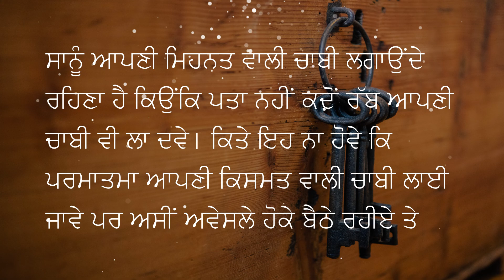ਕਿਸਮਤ ਵੱਡੀ ਜਾਂ ਮਿਹਨਤ - ਪੰਜਾਬੀ ਕਹਾਣੀ | Punjabi Kahani - Kismat Vaddi Ja mehnat | Punjabi Stories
Punjabi kahani  Kismat Vaddi Ja mehnat . Motivational punjabi story for all youngsters
ਲੇਖਕ : ਅਗਿਆਤ
ਆਵਾਜ਼ : Baljinder Kaur ਬਲਜਿੰਦਰ ਕੌਰ

Inspirational Punjabi stories, Religious Punjabi Stories, Punjabi Virsa, Punjabi Culture, collection of best punjabi stories

punjabi kahani, Punjabi Story, Pun9jabi Virsa kahanian , Punjabi kahania,